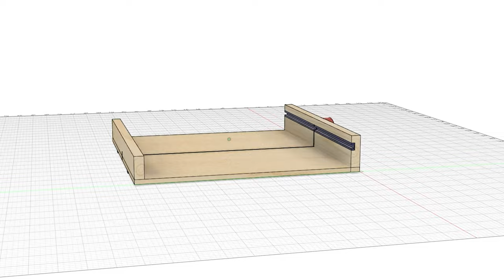YOU Can BUILD This Crosscut Sled || DIY Beginner Woodworking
Hello fellow woodworkers! My shop continues to grow in size and it was about time that I made a Crosscut Sled to help manage my SawStop cuts of all sizes. Follow along in this video to make your own Crosscut Sled and I even added a great safety feature to remind you where not to put your hands to make sure you can still count to ten with all of your fingers:) Go grab your tools and let's start this Woodstory!

⌚ TIMESTAMPS
00:00 Introduction
00:15 Wood Preparation
01:51 Back & Front Fence Build
03:40 Glue Up
04:20 Bottom Build
09:25 Cross Cut Sled Assembly
10:00 Back Rail Alignment
11:57 Safety First
12:35 Oil & T-Trak
13:35 Voila! Let’s Get Cross Cutting!!!